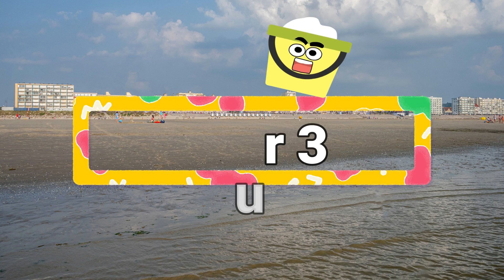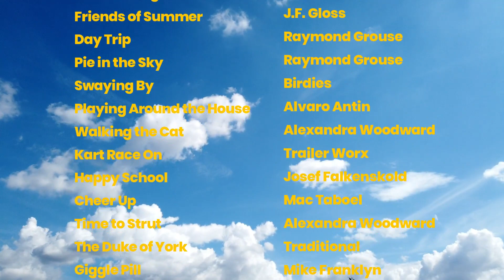VACANCES HARDELOT JUILLET 2021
Nos vacances familiales à Hardelot du 19 au 24 juillet 2021. du grand beau temps toute la semaine. la preuve en image.

Going North / John Bjork, Hold the Elevator ! / The Fly Guy Five, Rumble Tumble / Biddy Sullivan, Gone Nuts !